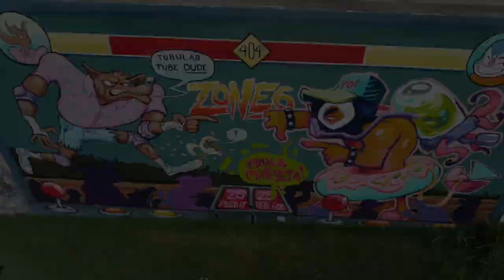20200822 Wylie St Mural Footage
This video is about 20200822 Wylie St Mural Footage